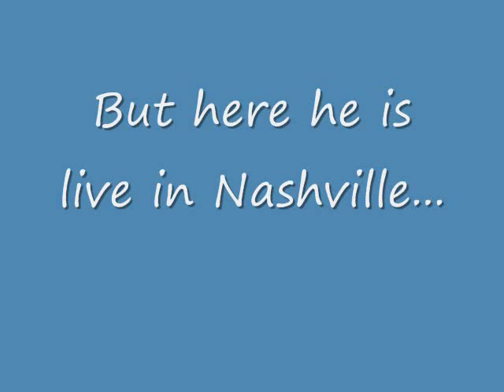Ed Clay Blog: Dave Herman vs "The Nighstalker"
An Ed Clay blog where "The Night Stalker" Jason Camacho does push ups then later challenges MMA fighter Dave "Peewee" Herman to a match you don't want to miss!!